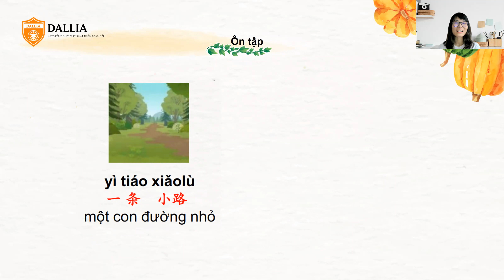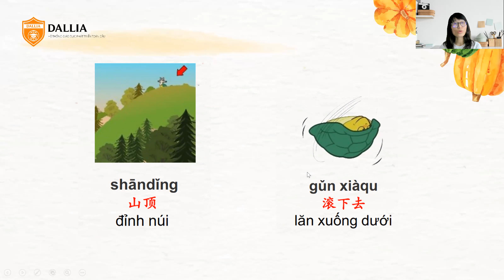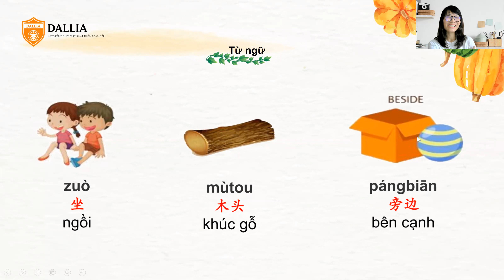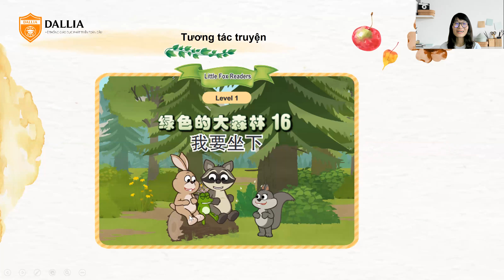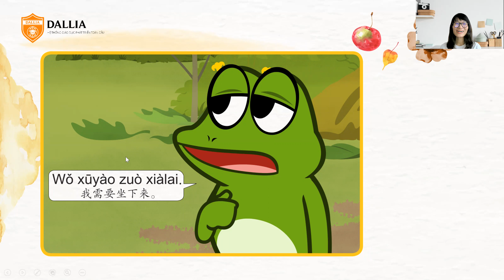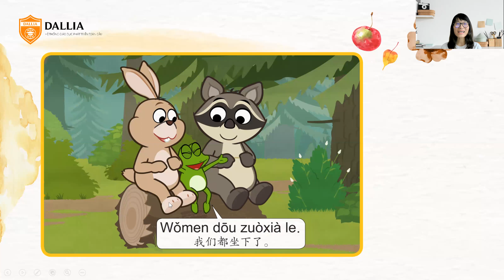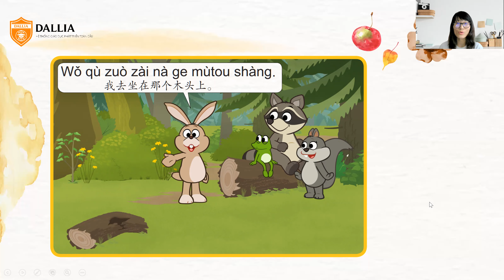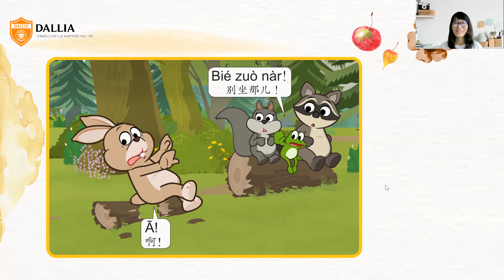Chinese - Hướng dẫn tương tác Tiền đề 2 - Bài 12 - Chinese Dallia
- Video tương tác dùng để hỗ trợ học viên/cha mẹ/các bạn nhỏ,  sử dụng học tập tốt theo Cuốn sách: "Tiền đề yêu tiếng Trung" được biên soạn riêng nằm trong chương trình:  "tiền đề yêu tiếng Trung".
Được thiết kế đặc biệt giúp học sinh từ 3-10 tuổi biết tự học tiếng Trung theo sự chỉ dẫn từng bước nhẹ nhàng.
- Dallia giúp học viên tiếp cận cách học ngôn ngữ tự nhiên, bền bỉ kiên trì.
- Việc luyện tập là phần quan trọng gắn liền với phần nghe ngấm tự nhiên giúp học viên học và hiểu sâu.